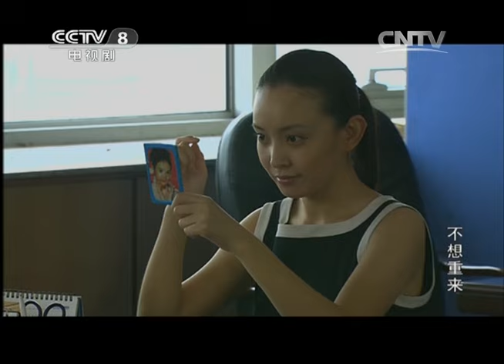《不想重来》第1集 公路隧道塌方二十余人伤亡 豆腐渣工程的背后隐藏着特大贪污腐败...... | 🔥程煜、刘威葳、毕彦君领衔主演【CCTV热播剧场】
■□剧情简介■□
影片讲述方大明、王忠等一批忠于职守的新闻记者，配合公安机关和权力部门，联合铲除黑暗势力的故事。